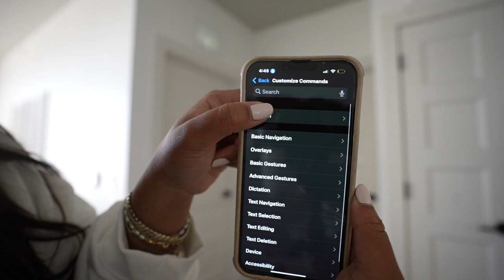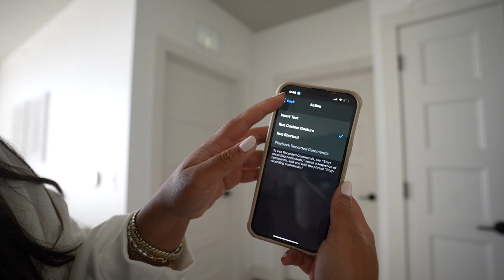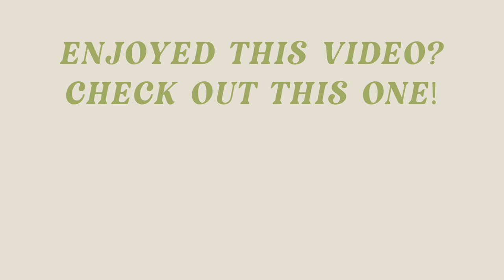He's BACK!! | Bachelorette Finale Watch Party & Brutally Honest Fashion Pass Review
It’s been the longest we have been apart since we have been living together ! Finally reunited for sometime!!💖

Fashion Pass Referral: SONALI14 for $30 off